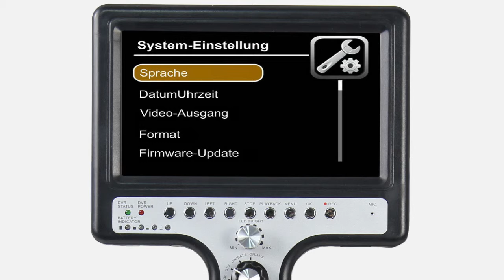features of Wopson SCJ1 camera